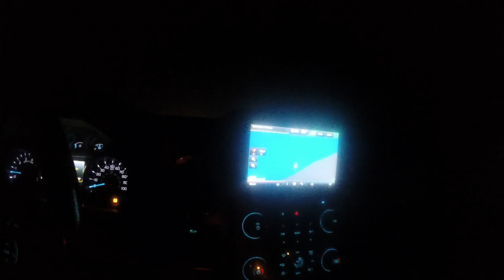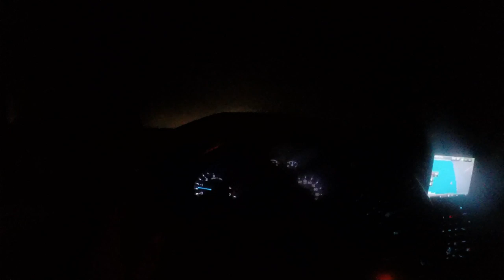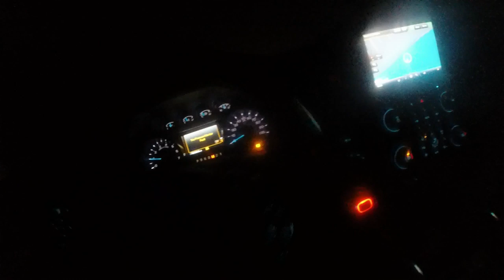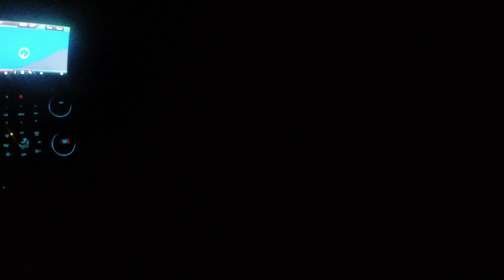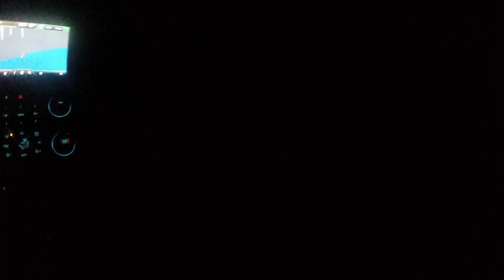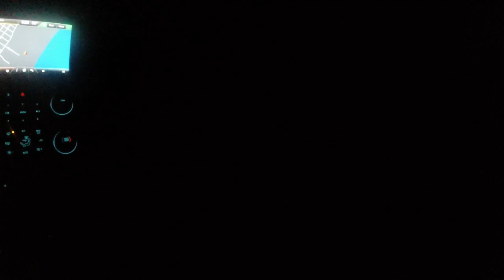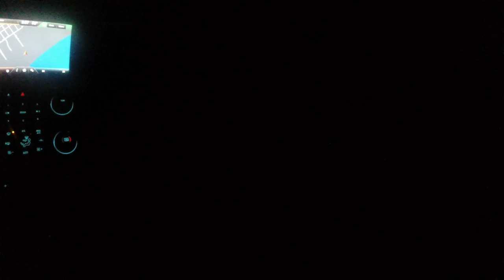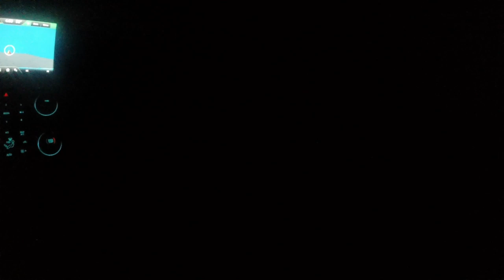LOST IN THE FOG ON SANDBAR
4 AM  got call for Chevy stuck in water off Ocean Park Approach . I drove off approach into fog so thick that  I could only see 30 yards . I drove around for about 10 minutes found his truck but   realized I had driven out onto a sandbar and had water all around me with the tide coming in fast . I spent the next 10 minutes trying to find my way off the sand bar .
I got worried enough that I called 911 and requested them to send Fire department to beach approach in hopes that I  could find my way off the sand bar or  if not at least have someone come looking for  myself and the  owner of the chevy .
 I had driven about 2500 feet south onto a sand bar and  every direction I turned I found water in front of me . I lucked out in that I drove north using my GPS  and found a set of my okld tracks and followed them off the sandbar .
Scariest  situation I have ever been in .